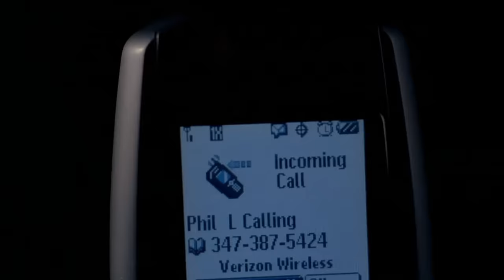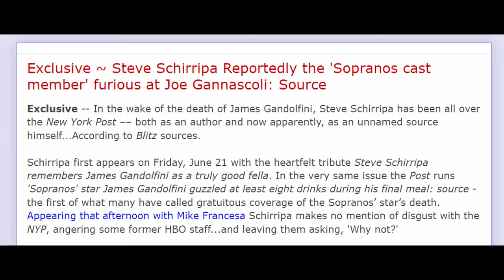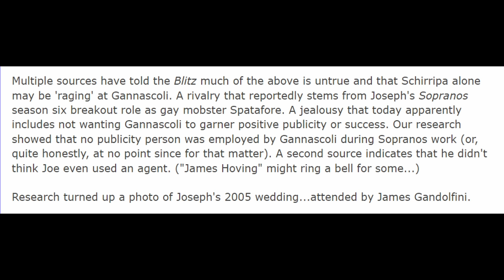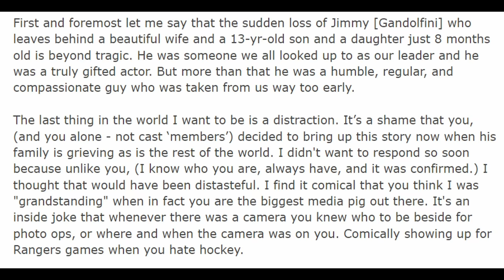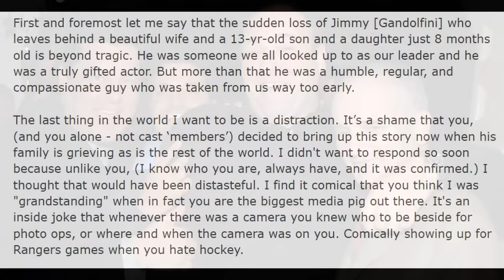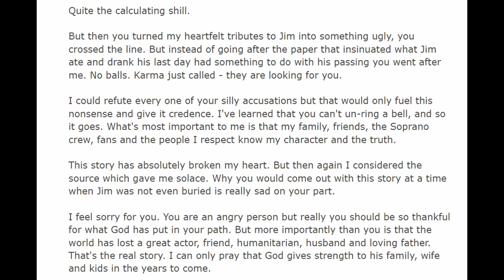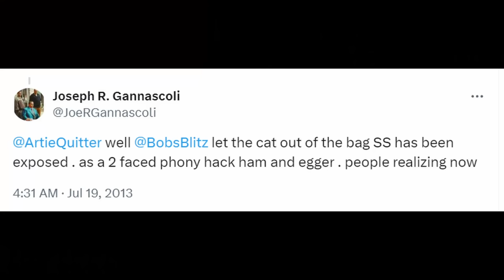Why Do The Sopranos Actors HATE Joseph Gannascoli?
In our previous video on Joseph Gannascoli, we took a look at The Sopranos actor's strange experiences with Sopranos fans.

In today's episode, it's Steve Schirripa vs Joseph Gannascoli, as we take a look at the apparent beef between the Vito Spatafore actor and the rest of The Sopranos cast.